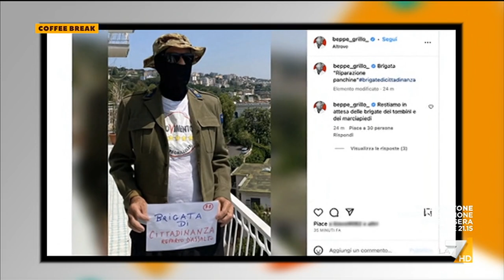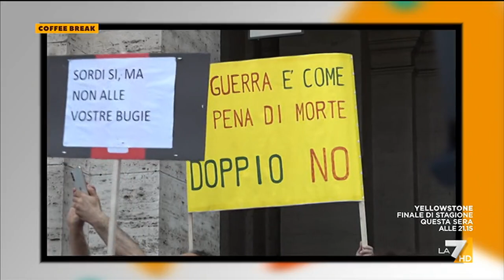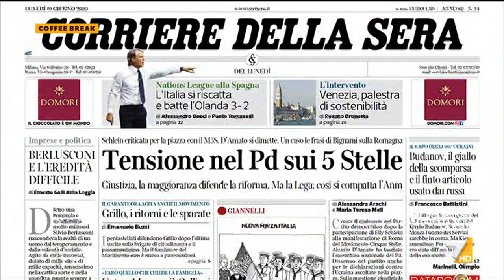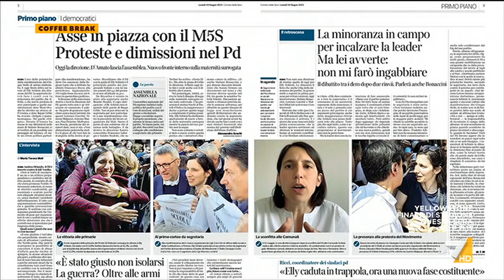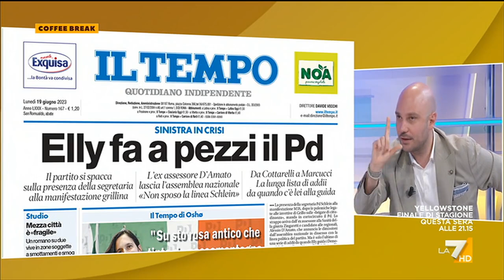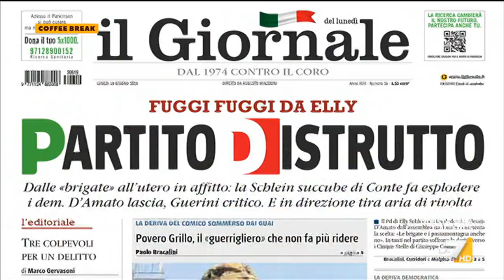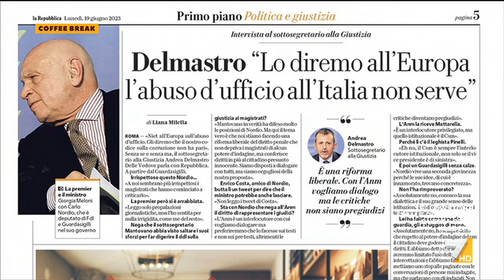Coffee Break 19/06/2023